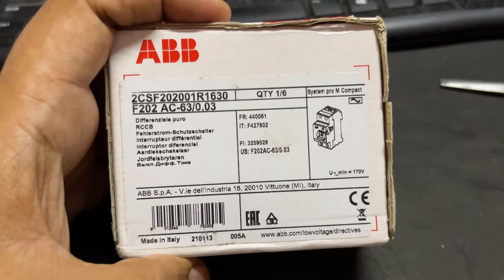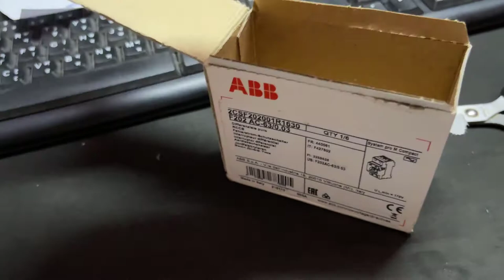Best RCCB | ABB 2 Pole RCCB Italy | ABB RCCB Residual Current Circuit-Breaker Latest and best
Best RCCB | ABB 2 Pole RCCB Best of Electricals | ABB RCCB Residual Current Circuit-Breaker Latest
F202 AC-63/0.1
General Information
Extended Product Type:F202 AC-63/0.1
Product ID:2CSF202001R2630
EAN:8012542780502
Catalog Description:F202 AC-63/0.1 Residual Current Circuit Breaker
Long Description:The RCCBs F200 series assures protection to people and installations against fault current to earth. A large offer for standard instantaneous and selective AC and A types is completed with some configurations for special applications.
Categories
Products » Low Voltage Products and Systems » Modular DIN Rail Products » Residual Current Devices RCDs » Residual Current Devices RCDs
Previous ImageNext Image

F202 AC-63/0.1 - image 0
F202 AC-63/0.1 - image 1
F202 AC-63/0.1 - image 2
Technical
Standards:IEC/EN 61008
UL 1053
Type of Residual Current:AC type
Rated Voltage (Ur):230 V
Rated Operational Voltage:230 V
Rated Insulation Voltage (Ui):500 V
Rated Impulse Withstand Voltage (Uimp):4 kV
Rated Current (In):63 A
Rated Residual Current:100 mA
Rated Conditional Short-Circuit Current (Inc):10 kA
Rated Service Short-Circuit Breaking Capacity (Ics):1 kA
Maximum Surge Current:0.25 kA
Leakage Current Type:AC
Rated Frequency (f):50 / 60 Hz
Power Loss:at Rated Operating Conditions per Pole 3.2 W
Power Supply Connection:Arbitrary
Electrical Endurance:10000 cycle
Number of Poles:2
Operating Characteristic:Instantaneous
Mounting Type:DIN rail
Options Provided:None
Accessories Available:Yes
Connecting Capacity:Busbar 10 mm²
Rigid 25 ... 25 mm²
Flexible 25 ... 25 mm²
Rated Cross-Section:4 - Multi-Wired 0...25 mm²
1 - Solid-Core 25...25 mm²
Environmental
Ambient Temperature:-25...55 °C
Ambient Air Temperature:Operation -25...55 °C
Degree of Protection:IP2X
Pollution Degree:2
Resistance to Vibrations acc. to IEC 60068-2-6:0.1 mm or 1 g - 20 cycles at 5…150…5 Hz
Resistance to Shock acc. to IEC 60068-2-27:25g / 2 shocks / 13 ms
RoHS Status:Following EU Directive 2011/65/EU
Environmental Information:Refer to RoHS
Technical UL/CSA
Maximum Operating Voltage UL/CSA:277 V AC
Short-Circuit Current Rating (SCCR):100 mA
Dimensions
Width in Number of Modular Spacings:2
Product Net Width:0.035 m
Product Net Height:0.085 m
Product Net Depth / Length:0.069 m
Product Net Weight:0.200 kg
Built-In Depth (t2):69 mm
Container Information
Package Level 1 Units:box 1 piece
Package Level 1 Width:80 mm
Package Level 1 Height:41 mm
Package Level 1 Depth / Length:94 mm
Package Level 1 Gross Weight:0.235 kg
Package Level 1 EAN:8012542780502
Ordering
Minimum Order Quantity:1 piece
Customs Tariff Number:85363030
Country of Origin:Italy (IT)
Certificates and Declarations (Document Number)
Declaration of Conformity - CE:9AKK106713A5602
Instructions and Manuals:9AKK107991A6127
RoHS Information:2CSC423001K2702
Popular Downloads
Data Sheet, Technical Information:9AKK107991A8329
Instructions and Manuals:9AKK107991A6127
Classifications
ETIM 7:EC000003 - Residual current circuit breaker (RCCB)
ETIM 8:EC000003 - Residual current circuit breaker (RCCB)
EPLAN Catalog Tree:Electrical engineering / Protection devices / Ground fault current circuit breaker
EPLAN Function Definition:Ground fault current circuit-breaker / Ground fault current circuit breakers, 4 connection points / Ground fault current circuit breaker, two-pole 1/2 2/1 3/4 4/3
WEEE Category:5. Small Equipment (No External Dimension More Than 50 cm)
WEEE B2C / B2B:Business To Consumer
CN8:85363030